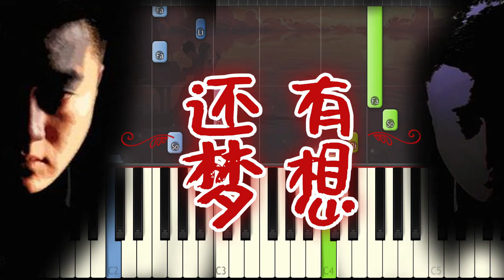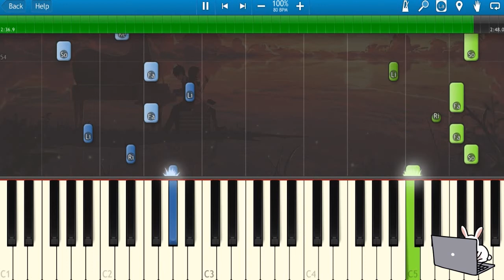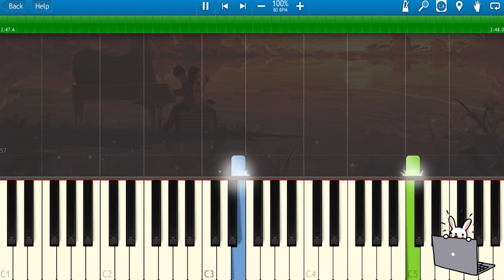🎹MC小洲 还有梦想 (Piano Tutorial)❤️♫